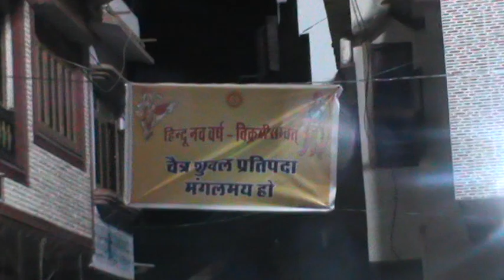देविका कुमावत की सुने आप बीती आखिर कैसे हुआ हमला 26/11 व हमलों के बाद भी मानसिक हमलों में क्या हुआ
मुबंई 26/ 11 हमले कि चश्म दित गवाह जो बिना डर के